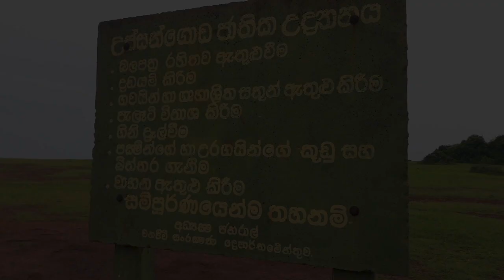Ussangoda National Park: Alien Land in Sri Lanka???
Ussangoda National Park is a Sri Lankan national park and designated archaeological site, situated on the Colombo – Kataragama road near Ambalantota – Nonagama Junction in Hambantota District. It is located in the southern sea turtle breeding zones. Ussangoda is a patch of high ground by the sea and spreads over a significant area. Unlike the rest of the land surrounding, it is only covered with grass and a few pockets of pigmy forests. The summit of Ussangoda area pans like a plateau for a significant length.

Ussangoda National Park was created in 2010. The objectives of establishing the new national park are providing long term protection for the area's biological, archaeological and geographical values. Further, The park borders the Kalametiya Wildlife Sanctuary in the east.

Geological and archaeological importance:
Ussangoda is known for its unusual placement by soil structure, flora, and location. There are many folk stories related to this site which include different takes about the land. General belief is that it is a part of a meteor or a proximity to a meteor hit. The main rationale for this belief is the soils brick-like hard quality with a reddish colour which is unique to this patch of land. Some rocks and soil layers contain what some speculate to be remnants of an extreme heat (that can be caused by an event such as a meteor hit). It is also suspected that the soil has a high concentration of minerals/metals giving its unique colour. In several places, especially by the sea facing areas rocks and soil can be observed clearly having multiple layers usually with distinct colourization. It is however unclear whether these speculations have been tested in any proper scientific study at all. It can be also noticed that Ussangoda is located geographically closer to another archaeological site "Miniha Gal Kanda", where evidence for pre-historic human existence has been found.

The rock debris has high iron concentration. Magnets attract them.

Legend:
There are several legends related to the area. The site is considered a sacred/forbidden ground for general affairs in local lore. One popular belief is that Ussangoda is a ground of the local demi-god "Mangara". Other beliefs range from religiously rooted backgrounds to the unwritten/alternate history related to Ravana. According to Hindu puranas, Ussangoda was one of the landing strips of Ravana's Pushpaka vimana.

CAMPING GEAR:
Coleman Sundome Tent

CAMERA GEAR:
GoPro HERO8 Black

SPECIAL NOTES:
Should you ever visit this place, you’re kindly requested to adhere to the following in order to save our Mother Nature not only for the future generations but for the current one as well:

* Avoid careless/reckless/irresponsible/money-oriented/mega tour groups or organizers.
* Travel in smaller groups as Mother Nature can’t afford so many footprints at once.
* Minimize the use of polythene/plastic and do bring back if you have to take any with you.
* Don’t litter and even if it is bio-degradable, please bring it back and dispose of the garbage properly and responsibly. Because no matter what it is, it will still be alien to that environment.
* Use reusable water bottles so that you don’t have to keep buying plastic ones. It’ll not only save you money but will help save nature massively.
* Remain quiet and vigilant. Don’t disturb the tranquility of the nature. Instead savor it.
* Try and bring if you spot any litter/garbage left behind by other careless travelers.
* Don’t light fires unnecessarily and do try to use portable cookers instead of using firewood when camping. The increase usage of firewood leads to more deforestation even at a smaller scale.
* Don’t bring any plants back with you or break any plants/branches unnecessarily.
* Don’t walk off the designated footpath.
* Don’t use soap/detergent/shampoo when bathing in natural streams as they’d only lead to the contamination of those pure water sources and elimination of wildlife species.
* Don’t do anything that harms the Mother Nature.